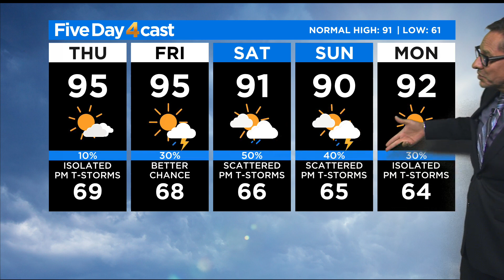More Flash Flooding For Parts Of Colorado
Watch Meteorologist Dave Aguilera's Forecast